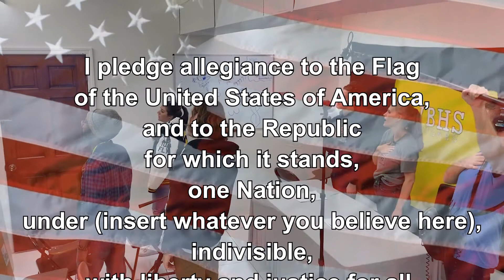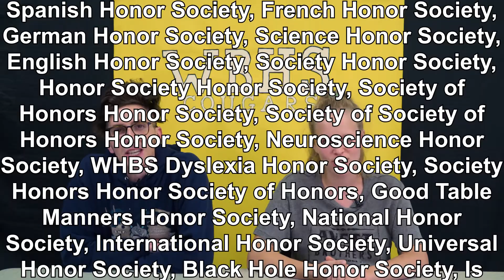Ep. 3 High School Morning Announcements: School Play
HIGH SCHOOL IS CRAZY AF YO. In episode 3 of this comedy web series Adam and Erin deliver the high school morning announcements and reminisce with Becco about Adam’s 16th birthday WHICH WAS DEAD ASS CRAZY SAWWWN, while drama club takes over the whole morning (EYE ROLL) with some *DRAMA* 🙄🙄🙄🙄 AVETT BROTHERS RULE ! Don’t forget tmrw is pajama day sons🎩 Keep it Cougar WBHS BECAUSE HIGH SCHOOL RULES AND WE'RE GOING TO LIVE FOREVER

Written by: Dillon Diatlo & Margaret Stolte
Directed by: Adam Berley
Starring:
Dillon Diatlo
Margaret Stolte
Michael Poole
Madeline Wolfson
Luis Galilei
Matt Hardy